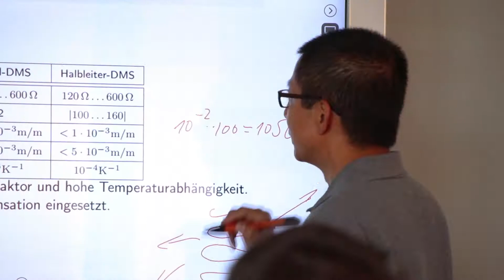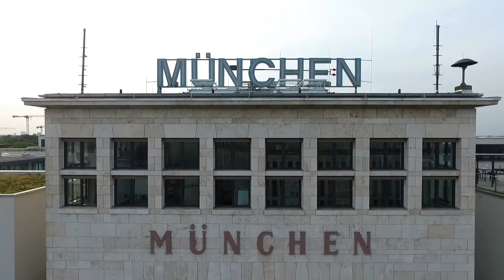Die HDBW stellt sich vor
Studierende, Professoren und Unternehmenspartner erzählen von ihren Erfahrungen an der Hochschule der Bayerischen Wirtschaft - verschafft Euch einen Eindruck von der Atmosphäre an der privaten, staatlich anerkannten Hochschule in München, mit Studienzentren in Bamberg und Traunstein.